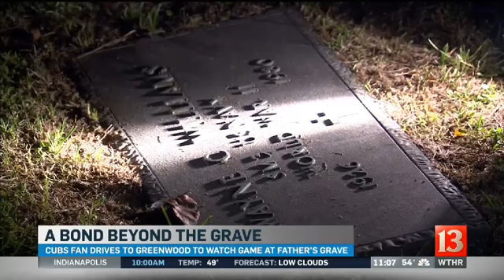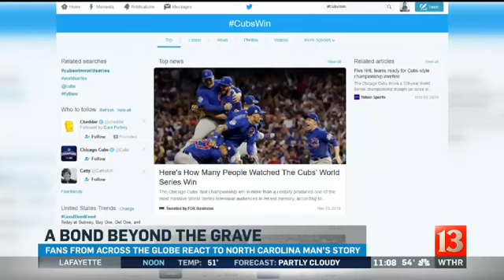Graveside WS pact folo